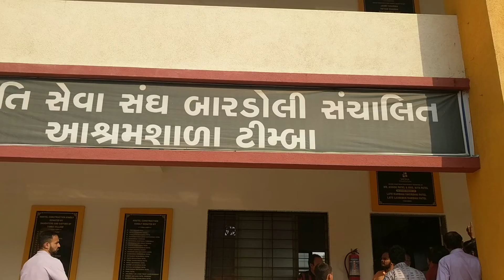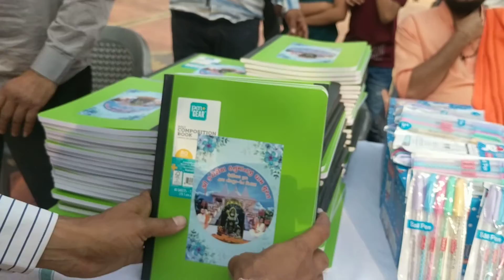બટુક ભોજન એવમ સ્ટેશનરી વિતરણ,કામરેજ સુરત ભાગ ૦૧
શ્રી કંથેરિયા ધામચેરીટેબલ ટ્રસ્ટ દ્વારા આયોજીત ટ્રાયેબલ સ્કૂલ માં ૩૫૦ વિદ્યાર્થીઓ ને સ્ટેશનરી વિતરણ તેમજ ભોજન પ્રસાદ.